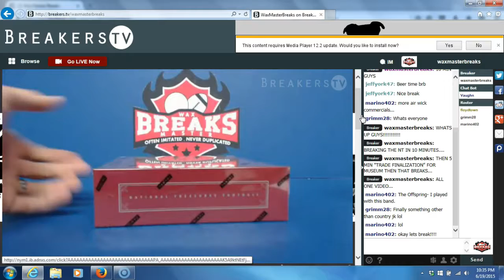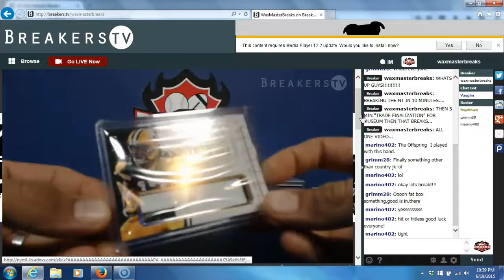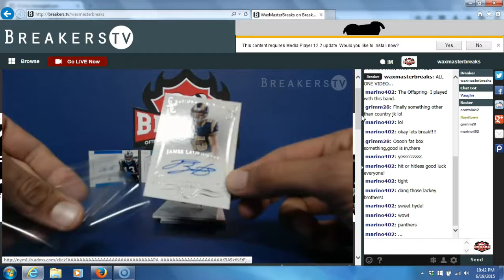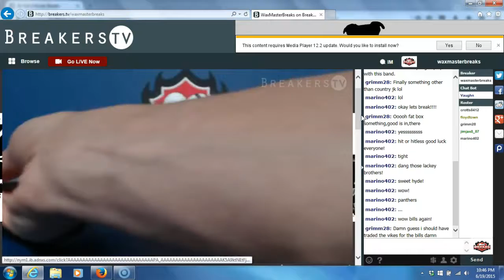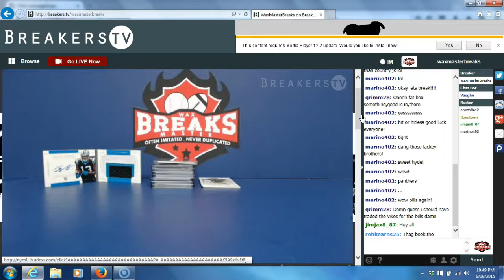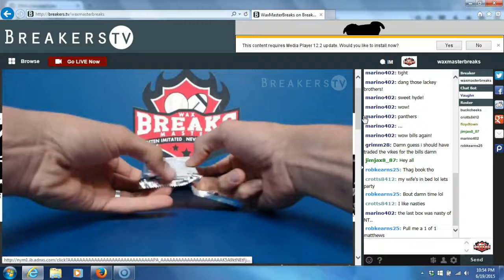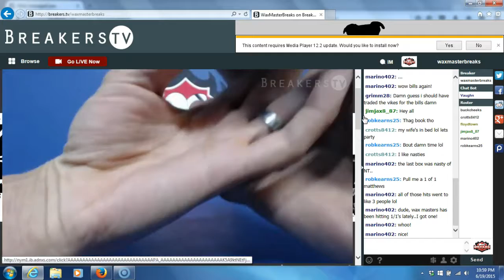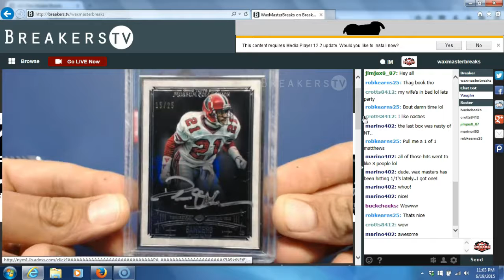NT BREAK THEN MUSEUM BREAK